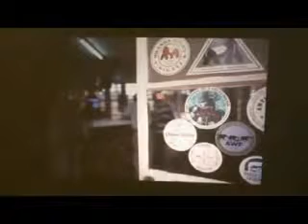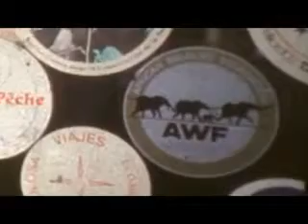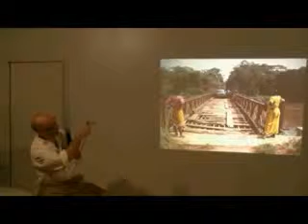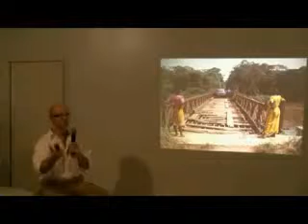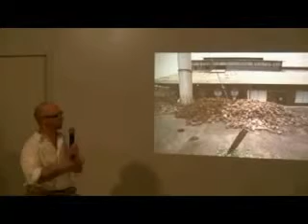PART 5 RWANDA GENOCIDE RPF INKOTANYI INSTRUMENT OF IMPERIALISM BY KEITH HARMON SNOW YouTube